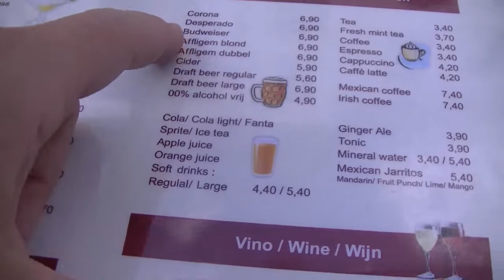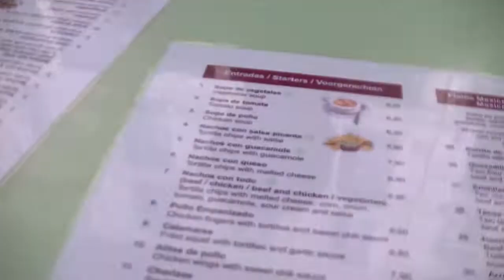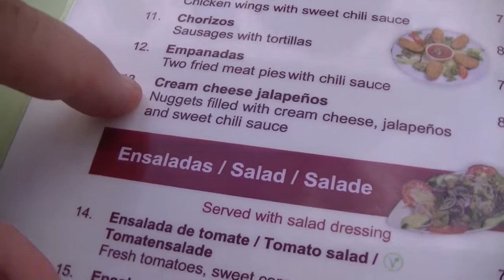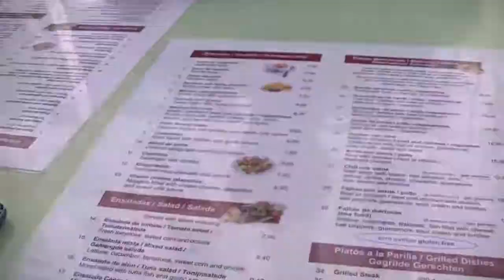Dinner on a busy terrace 07-24-2022